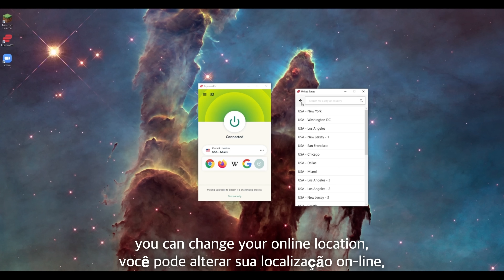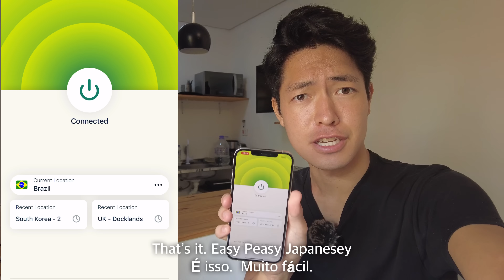This is my last day in Brazil🇧🇷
★Express VPN
Discover how to get 3 months free at the LINK above! 😊